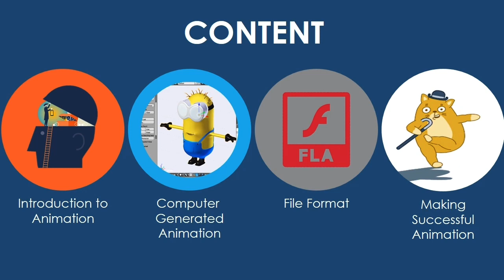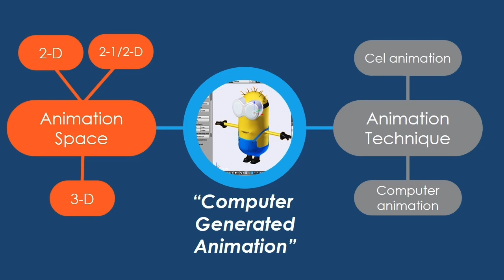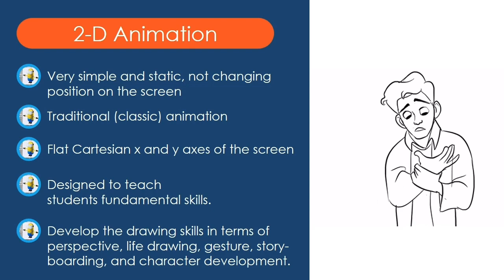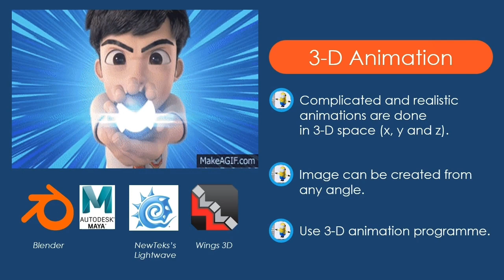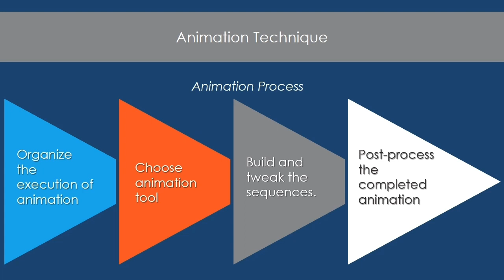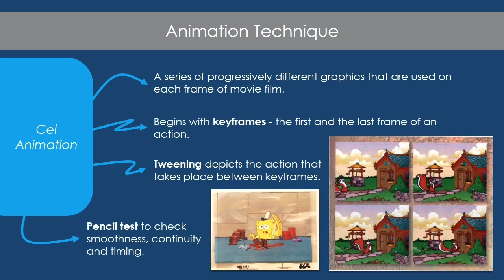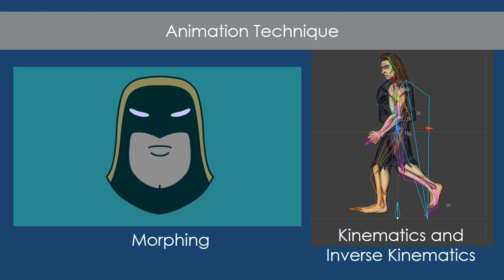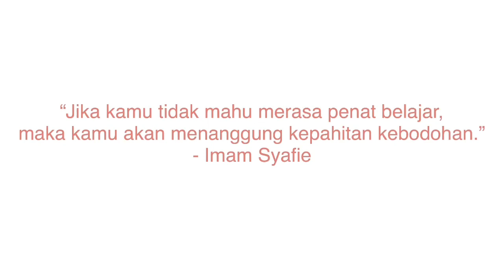CSC253: Chapter 6 Animation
Sila kredit pemilik channel jika perlu digunakan pada platform lain. Semoga bermanfaat.

Sumber imej daripada Google:
1. Didi and Friends
2. Boboiboi
3. Disney
4. The Avenger
5. Minions
6. Ejen Ali
7. Beberapa imej lain yang tidak dikenal pasti.